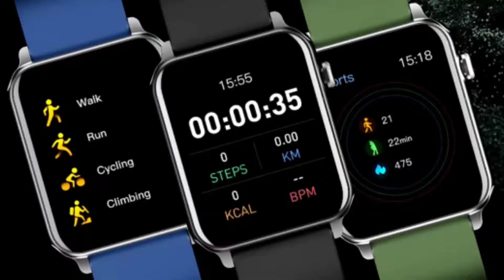Ambrane Wise Eon Pro Vs Boat Storm Call 🔥| 1.85 Lucid🔥 BT Calling⚡| ambrane wise eon pro smartwatch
Hello Friends

Here is I'm going to Talking about Ambrane Wise Eon Pro Smartwatch Smartwatch about Event Date and Full Specification Details In Hindi.

Ambrane Wise Eon Pro Smartwatch Launch date Confirm and Full details
Ambrane Wise Eon Pro Smartwatch Unboxing and Full specification
Ambrane Wise Eon Pro Smartwatch review in Malyalam
Ambrane Wise Eon Pro Smartwatch review in Gujarati
Ambrane Wise Eon Pro Smartwatch in Marathi
Ambrane Wise Eon Pro Smartwatch full details GPS
Ambrane Wise Eon Pro Smartwatch Unboxing
Ambrane Wise Eon Pro smartwatch
Boat Storm Call Vs Boat Wave Call
Boat Storm Call Smartwatch Lauch
Boat Storm Call Smartwatch Unboxing
Boat Storm Call Smartwatch Lauch Date Confirm
Boat Storm Call Smartwatch Tamil
Boat Storm Call Smartwatch Telgu
Boat Storm Call Smartwatch Full Details GPS
Boat Storm Call Smartwatch Launch date Confirm and Full details